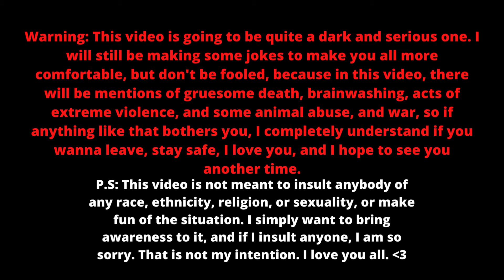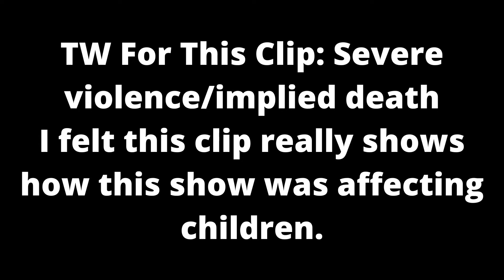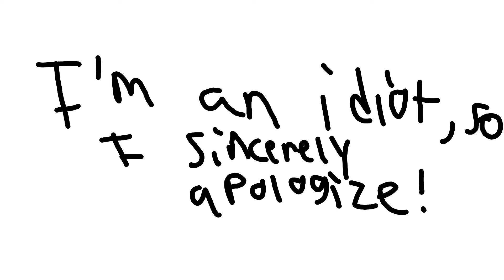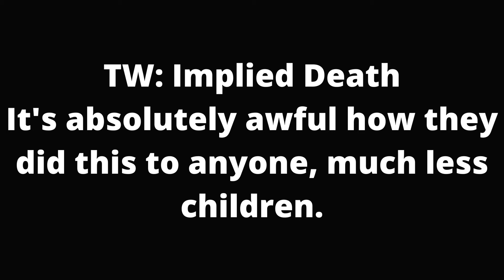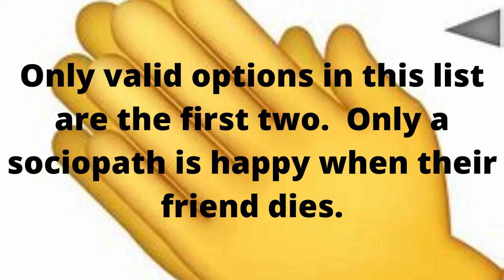LET'S TALK EPISODE 3: TOMORROW'S PIONEERS (The Worst Show Ever Created)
Hey, everybody! Its been a while since I have posted a Let's Talk episode, but here it is! I have been working super hard on it. It was incredibly difficult, mainly because I could barely find any clips from this show anywhere, so that part took the longest, and making the script, but I am super proud of it, and I hope you enjoy! I love you all so much, stay safe, and never let anybody take your crown! :D